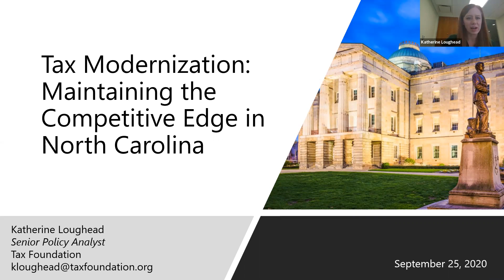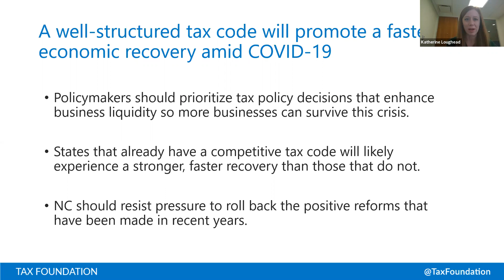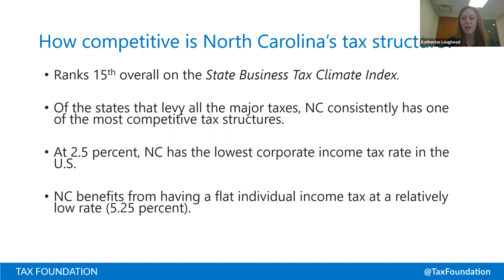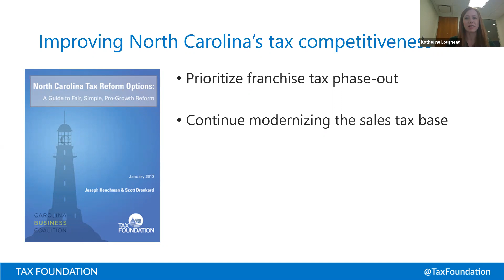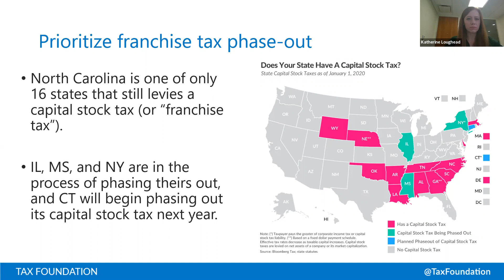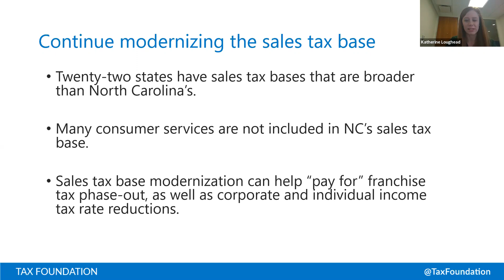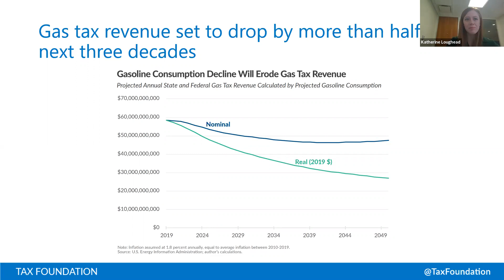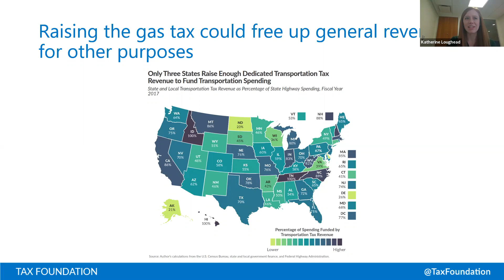Business Advocacy Council: The Tax Foundation